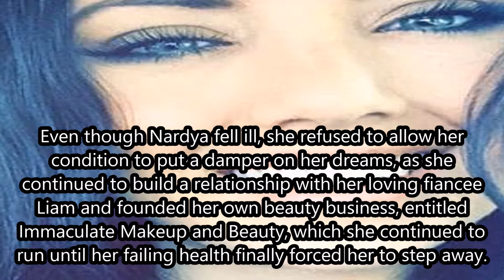Woman has one week left to live, posts heartbreaking message to her family and friends